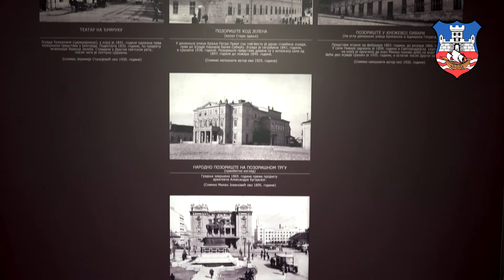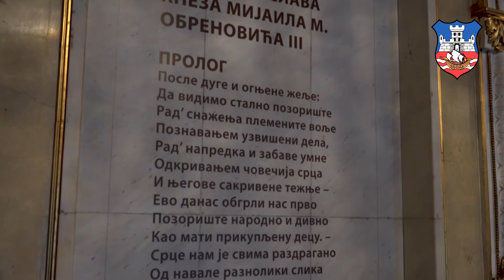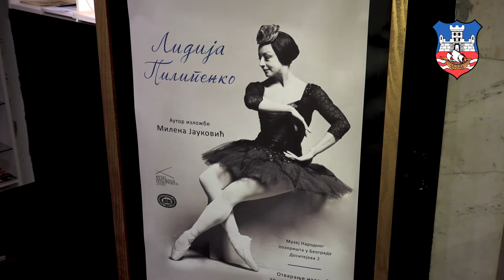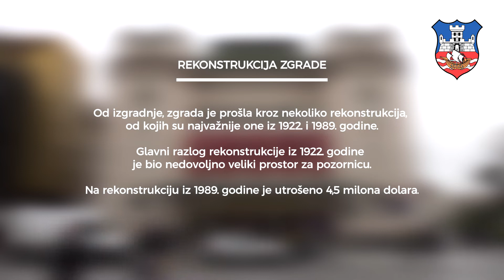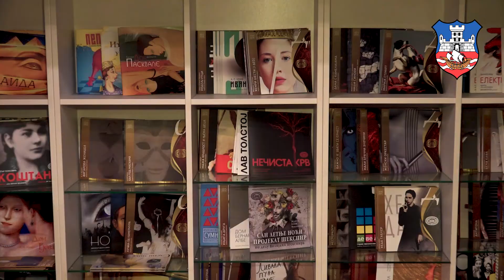Beograd naj od naj - Beogradsko dramsko pozorište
Najstarije pozorište u Beogradu